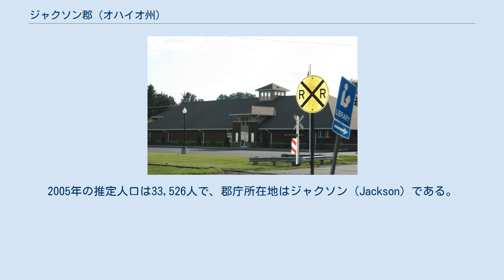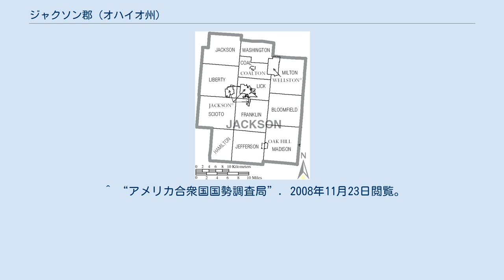ジャクソン郡 (オハイオ州)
ジャクソン郡の人口ピラミッド ジャクソン郡（英: Jackson County）は、アメリカ合衆国オハイオ州にある郡。
2005年の推定人口は33,526人で、郡庁所在地はジャクソン（Jackson）である。
 郡名は、米英戦争の英雄でその後1828年の選挙で大統領になったアンドリュー・ジャクソンに因んで名づけられた。
 ジャクソン郡は1816年3月1日に組織された。
このうち1,089 km2 （420 mi2）が陸地で、3 km2 （1 mi2）が水面である。
 2000年現在の国勢調査で、この郡は32,641人、12,619世帯、及び9,136家族が暮らしている。
 12,619世帯のうち、34.5%は18歳未満の子供と暮らしており、55.4%は夫婦で生活している。
12.0%は未婚の女性が世帯主であり、27.6%は家族以外の住人と同居している。
24.0%は独身の居住者が住んでおり、10.5%は65歳以上で独居である。
1世帯あたりの平均人数は2.55人であり、家庭の場合は3.00人である。
18歳未満の20.3%及び65歳以上の16.1%は貧困線以下の生活を送っている。
 ジャクソン郡のコミュニティー及び郡区。
 都市 村 郡区 その他 ^ “オハイオ州の郡のプロフィール：ジャクソン郡 (PDF)”. オハイオ州開発局. 2007年6月21日時点のオリジナルよりアーカイブ。
2008年11月23日閲覧。
 ^ “オハイオ州ジャクソン郡の基礎情報”. 全国カウンティ協会. 2008年11月23日閲覧。
 ^ “ジャクソン郡のデータ”. オハイオ州立大学公開データセンター. 2008年11月23日閲覧。